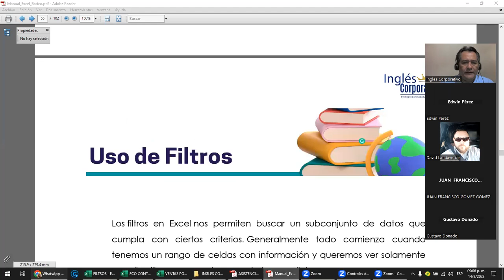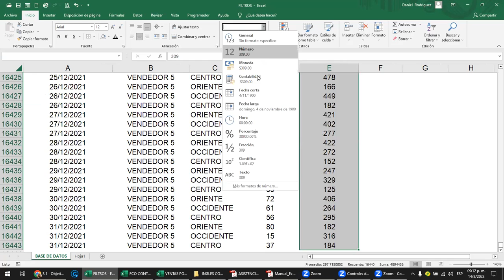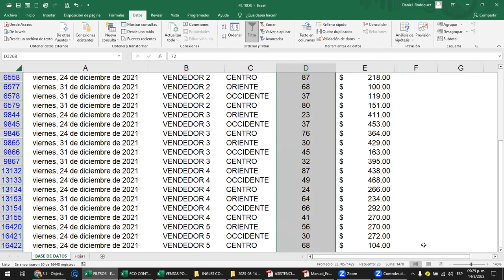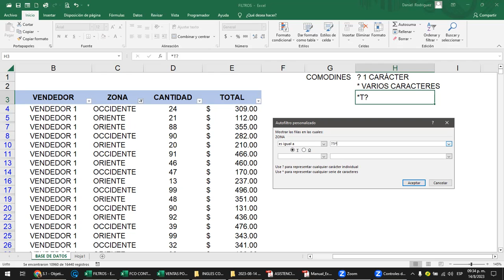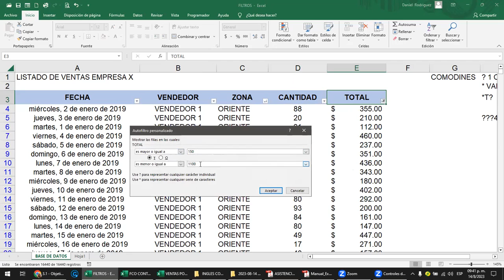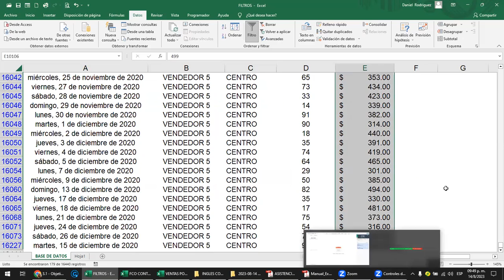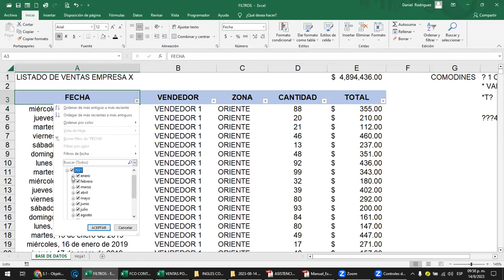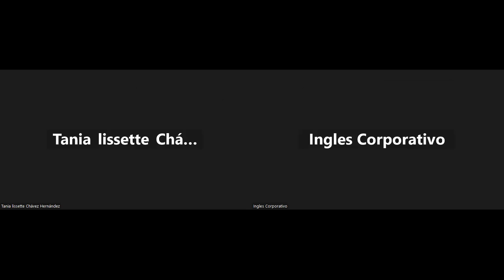Sesión 11 - 14-08-2023 - Rodriguez - Uso de Filtros